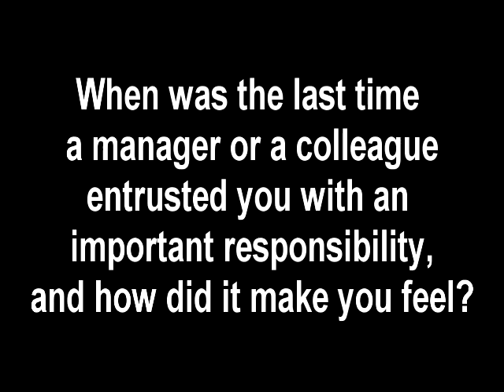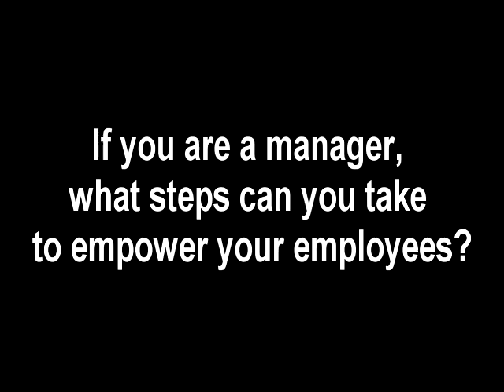Customer Service Tool #2: Trust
Professional speaker and New York Times bestselling author, Shep Hyken shares a tool from his latest book, Amaze Every Customer Every Time.

To hear more customer service tips, listen to interviews, read his blog and learn about The Amazement Revolution go Shep is a customer service expert and the Chief Amazement Officer (CAO) of Shepard Presentations. As a professional speaker and author, Shep helps companies build loyal relationships with their customers and employees. For information about customer service training go

Category
People & Blogs
License